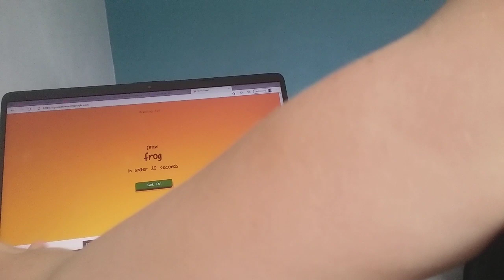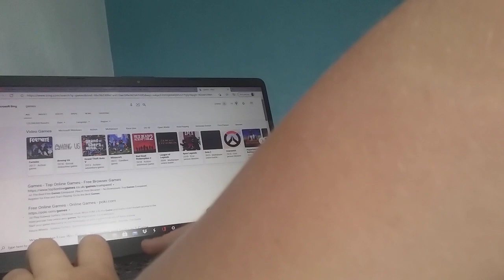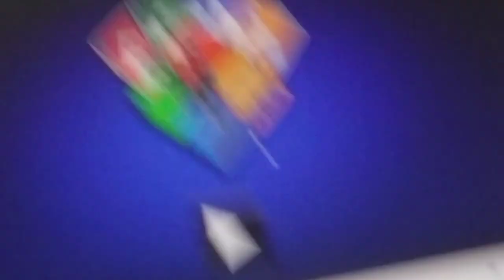peepee peeper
peepee